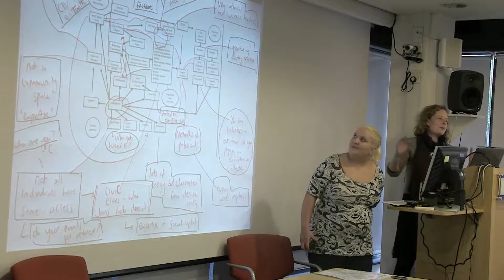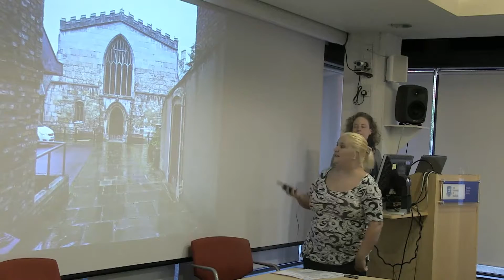CC Heritage Network Symposium - Presentation by Helen Graham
How Should Decisions about Heritage Be Made? Plural Voice, Diverse Tactics Workshop - Helen Graham, University of Leeds